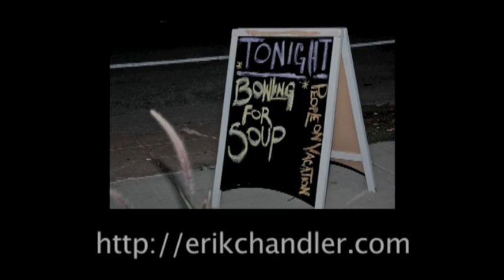Erik Chandler/ Downtown Lounge - A video by Alice April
HEre is an awesome video by the lovely Alice April. Footage shot during sound check and performance in Tulsa OK at the Downtown Lounge this past September...